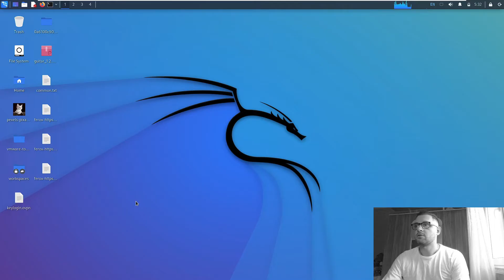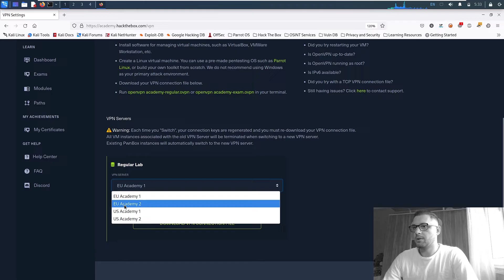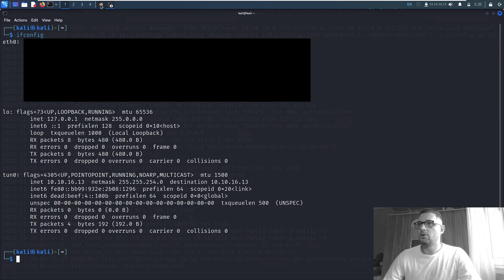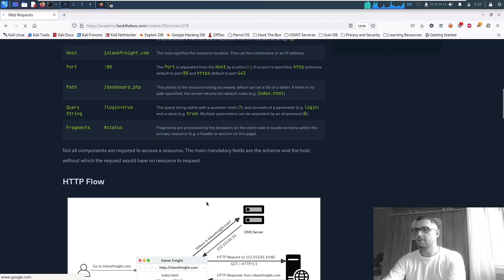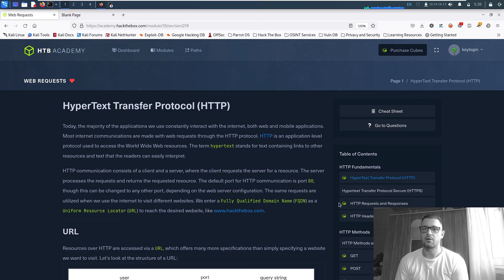How To Connect OpenVPN HackTheBox Academy On Virtual Machine Kali | Parrot OS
0:00   ▶️  Intro
0:22   ▶️  Download VPN Server HackTheBox
1:53   ▶️  Connect OpenVPN HackTheBox
2:50   ▶️  Test the connection between OpenVPN and HTB